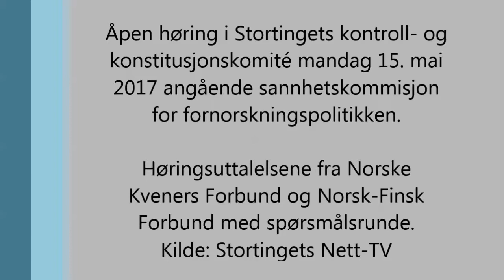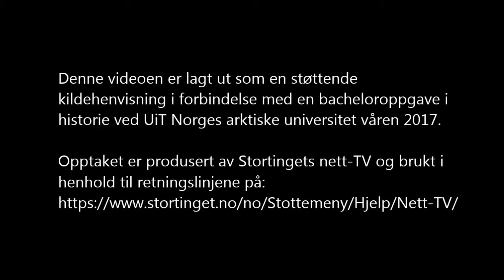Høring om sannhetskommisjon: Norske Kveners Forbund og Norsk-Finsk Forbund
0:20 Norske Kveners Forbund
11:20 Spørsmål fra komiteen
17:09 Norsk-Finsk Forbund
22:50 Spørsmål fra komiteen

Mandag 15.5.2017 ble det avholdt en åpen høring angående et representantforslag fra stortingsrepresentantene Kirsti Bergstø og Torgeir Knag Fylkesnes om en sannhetskommisjon for fornorskningspolitikk og urett begått mot det samiske og kvenske folk i Norge (Dokument 8:30 S (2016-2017)).

To organisasjoner som representerer den kvenske/norskfinske minoriteten uttalte seg i begynnelsen av høringen: Norske Kveners Forbund - Ruijan Kveeniliitto og Norsk-Finsk Forbund/Norjalais-Suomalainen Liitto.

Opptaket er gjort av Stortingets nett-TV og rettighetene tilhører Stortinget. Det er videreformidlet i henhold til retningslinjene som framgår her

Dette opptaket er lagt ut som en støttende kildehenvisning til en bacheloroppgave i historie ved UiT Norges arktiske universitet våren 2017.